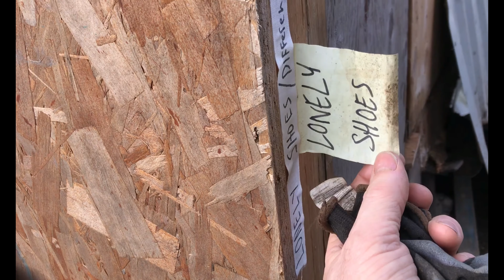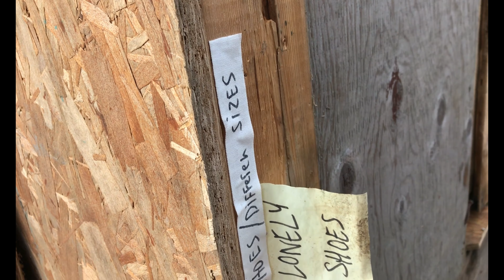Moving a Shed With a Vintage Truck, Something's Happening Cover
How I moved a shed on my farm with my vintage Ford truck. Tonight's song is Something's Happening by Peter Frampton